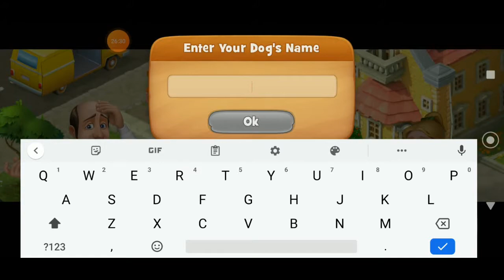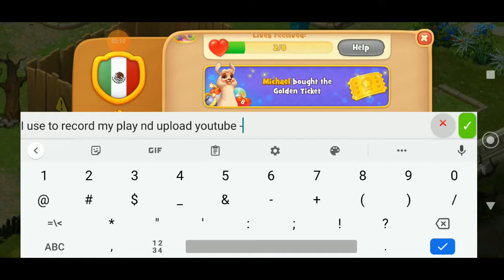Spending 100+ Stars Part 1 Gardenscapes PAPPA Play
pappa 009 -